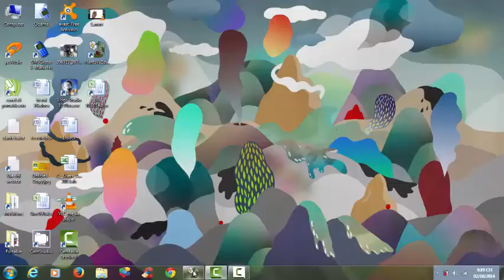Plants Vs Zombies Lv 1-10